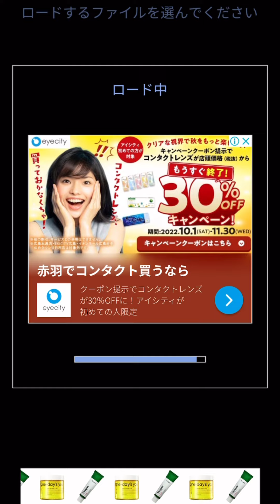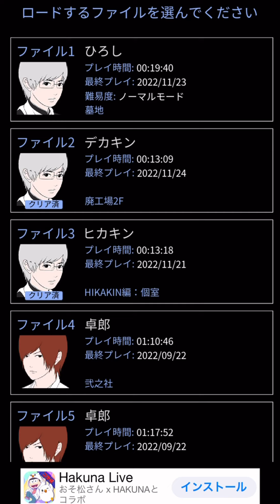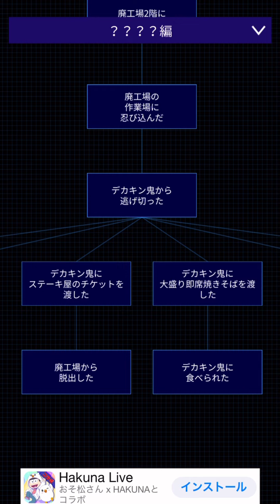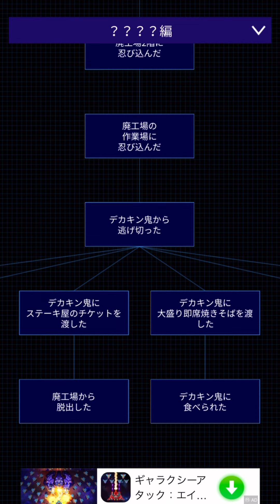青鬼X デカキン編#3最終回 ギリでも本命って…